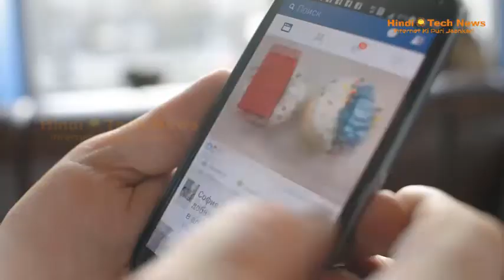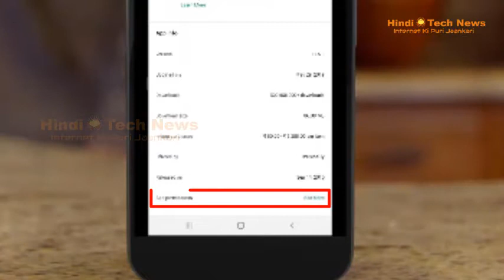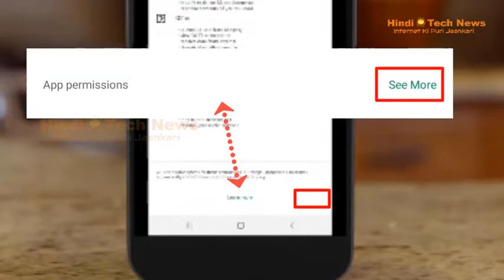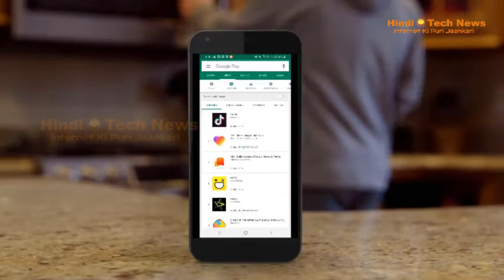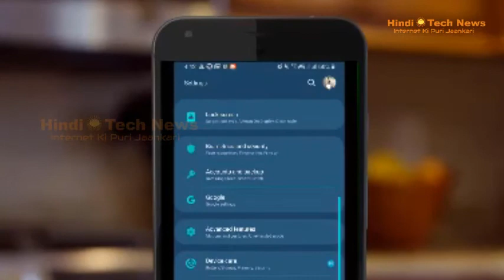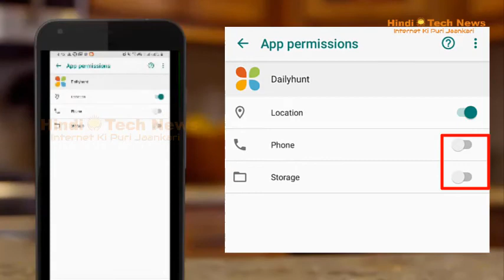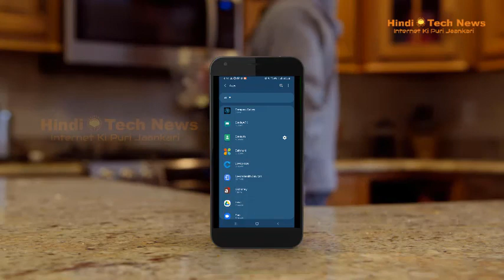How is Photo Video Leaked from Phone? Phone se Photo Video Leaked kaise hota hai?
How is Photo Video Leaked from Phone?
Phone se Photo Video Leaked kaise hota hai?
फ़ोन से फोटो विडियो लीक कैसे होता है?